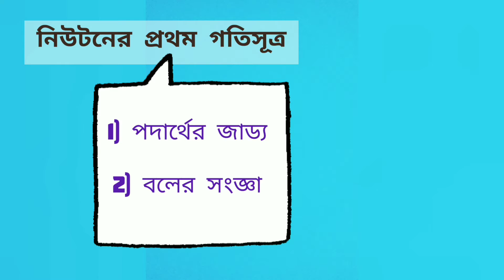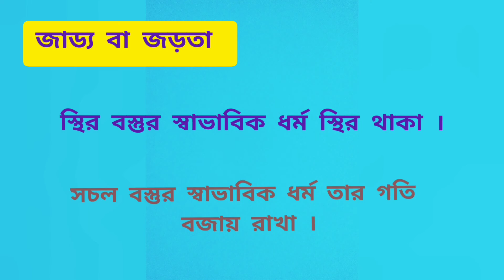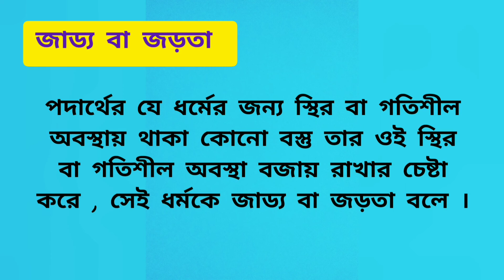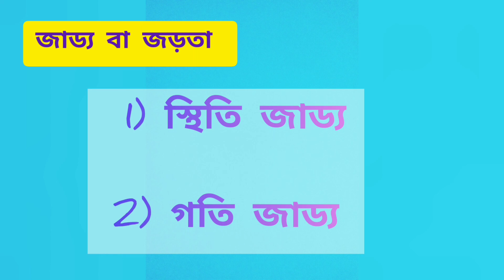নবম শ্রেণি ভৌতবিজ্ঞান ||বল ও গতি || নিউটনের প্রথম গতিসূত্র || জড়তার সূত্র || জাড্য কী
Newton's First Law of Motion
নিউটনের প্রথম গতিসূত্র
জড়তা কী
বিস্তারিত আলোচনা